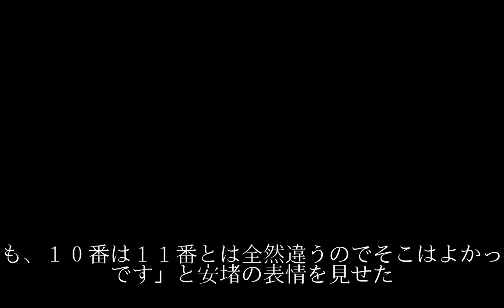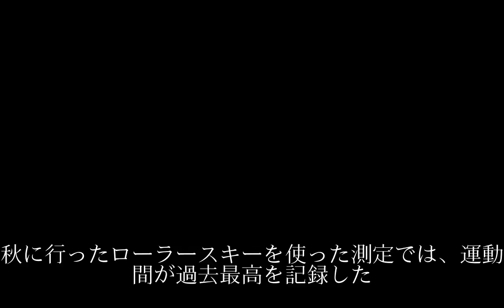【クロカン女子３０キロ】４大会連続出場の石田正子は１０位 今回が最後の五輪か